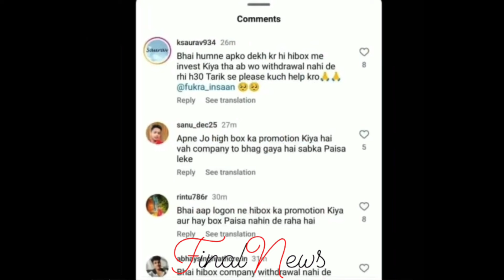Elvish के बाद अब Abhishek खाएंगे जेल की हवा, जल्द होगी गिरफ्तारी...| Abhishek Malhan Fraud Case